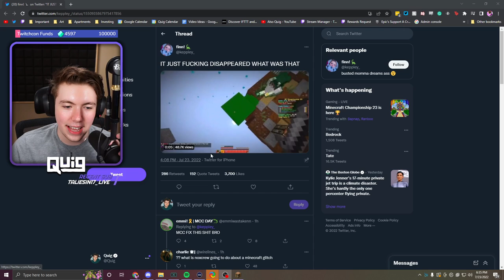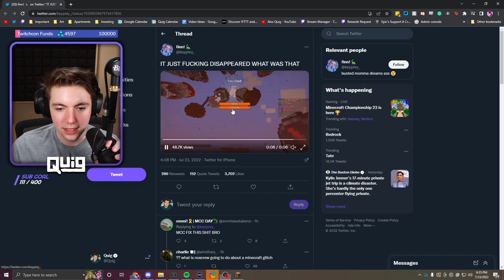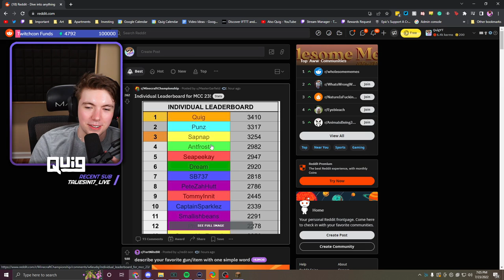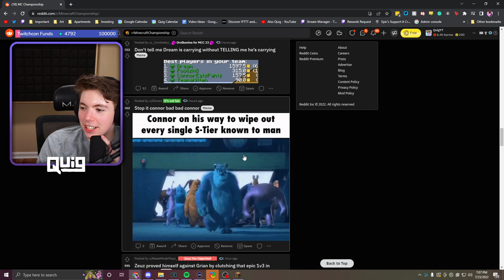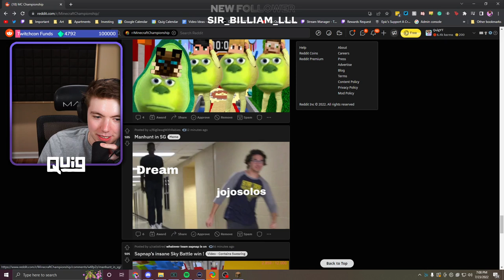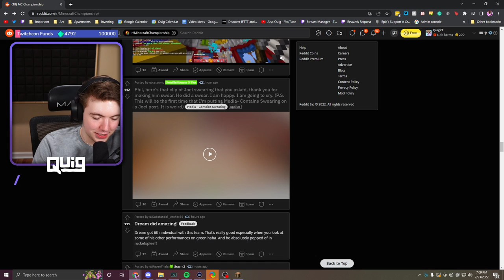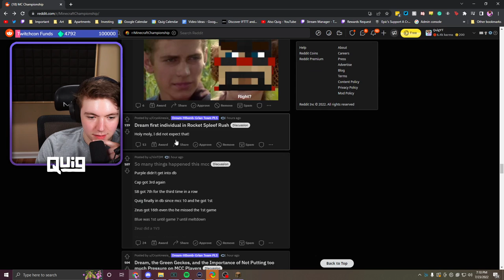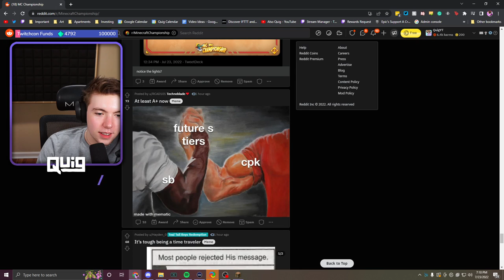Quig's WINNER MCC 23 POV - Orange Ocelots w/ InTheLittleWood, Eret & F1NN5TER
Uploaded by Steph.

Teammates!

01:24:29 - MCC starts